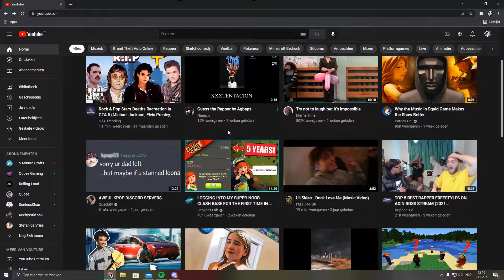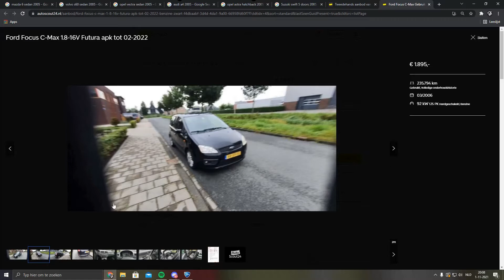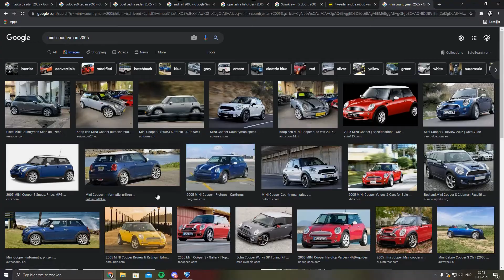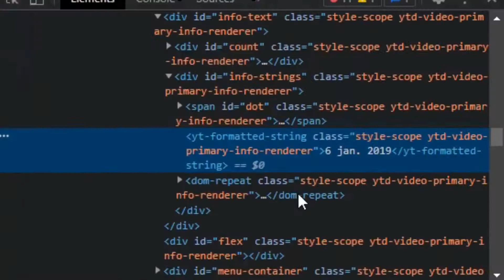Funny clip compilation V2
More incoming later xD